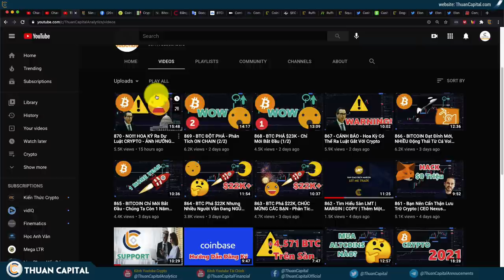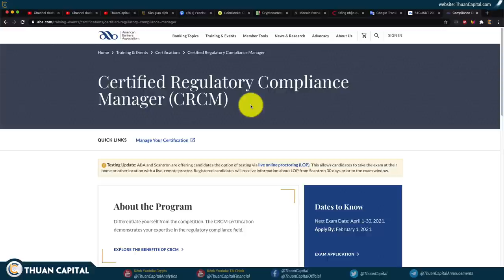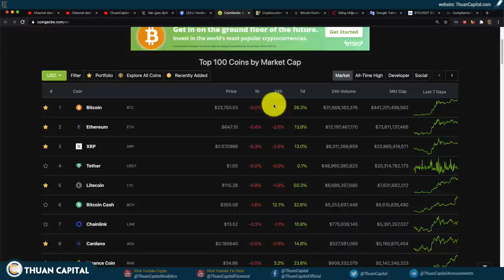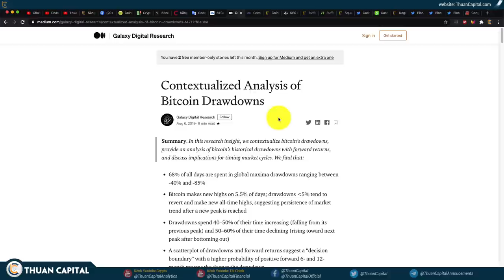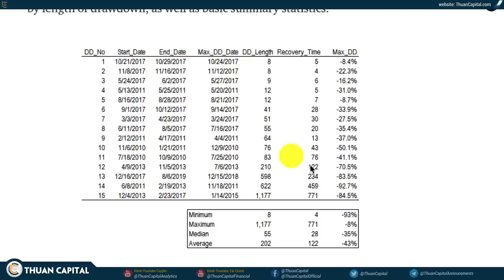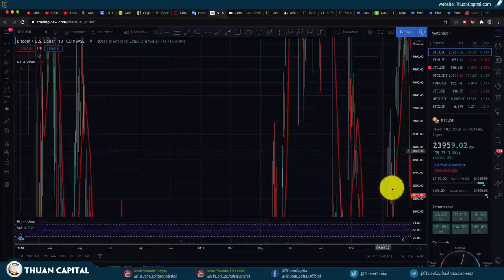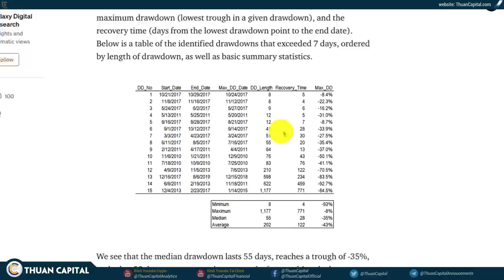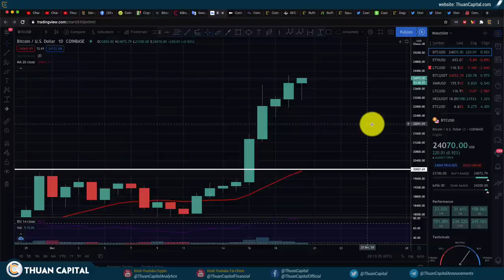871 - BITCON Có Xuống Dưới $20K Nữa Không? Còn Cơ Hội Mua BITCOIN ở Mức $10K không?